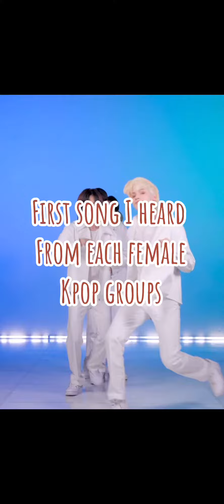First song I heard from each female kpop group I know